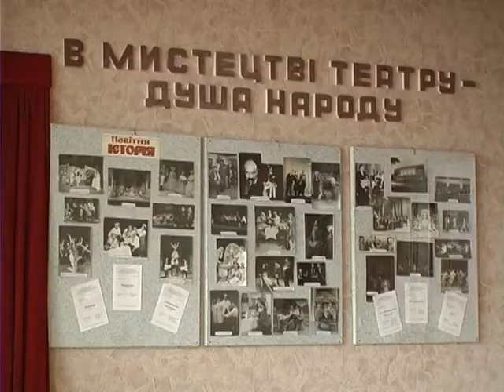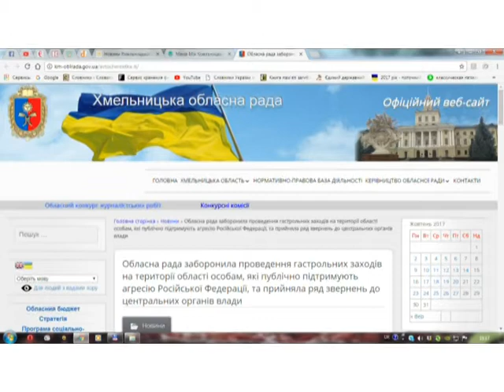Чому не пускають "Анну Кареніну" в театр ім.Старицького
Аби допустити «Анну  Кареніну » на сцену  Хмельницького обласного академічного муздрамтеатру ім.. Старицького , необхідно з’ясувати, хто саме бере участь у постановці. По це ексклюзивно нашій телерадіокомпанії заявила його директорка .  Нагадаю, пристрасті довкола вистави «Анна Кареніна» із Ольгою Сумської розгорілися ще минулого тижня. У ЗМІ з’явилася інформація , що виставу відмінили через російську мову.  Так це чи ні – з’ясовувала моя колега.